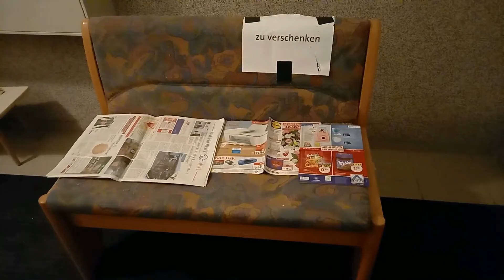83 Dinge aussortiert I Minimalismus - Tagebuch #1